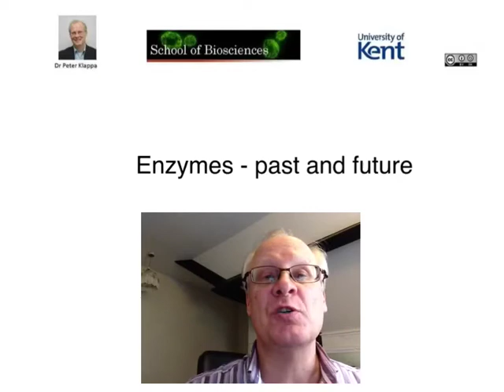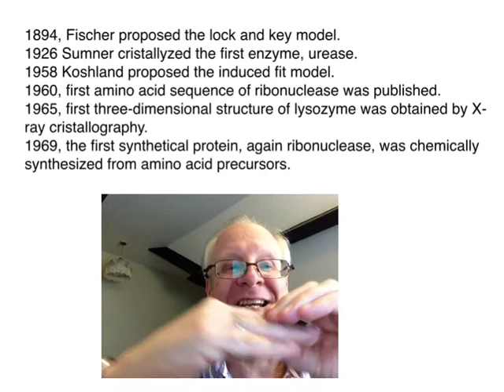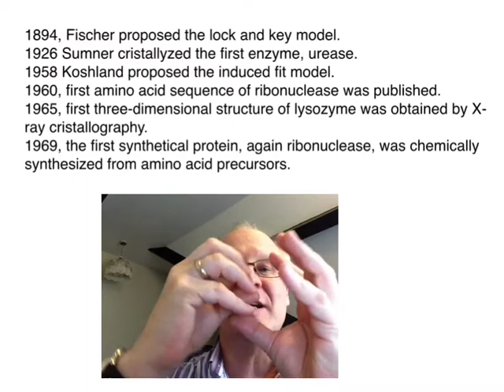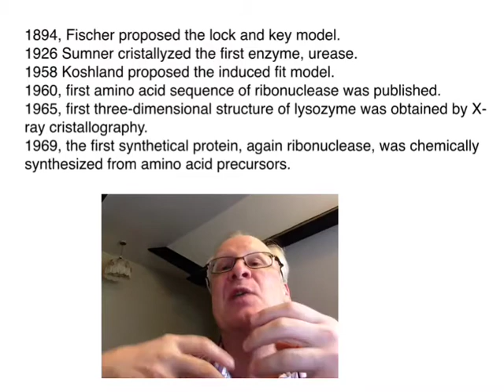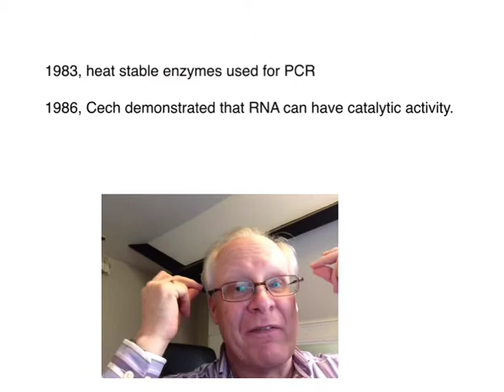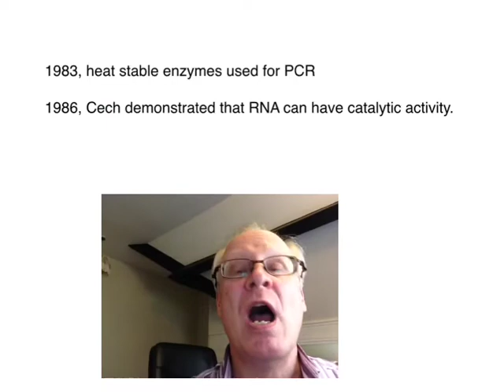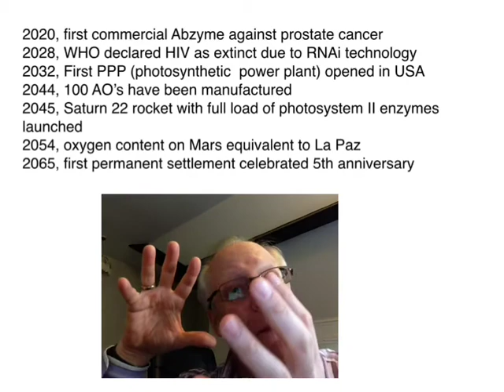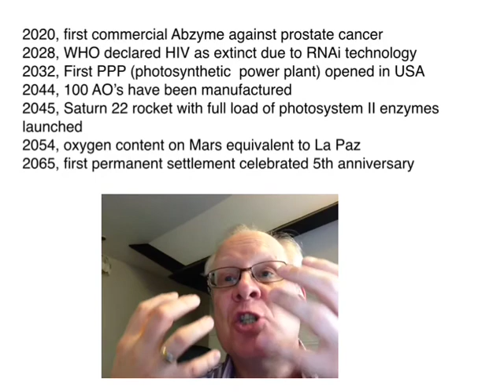Enzymes - past and future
How did modern enzymology begin and what will the future bring?